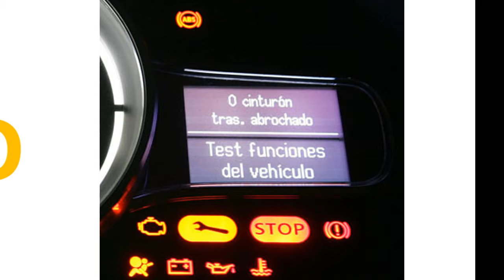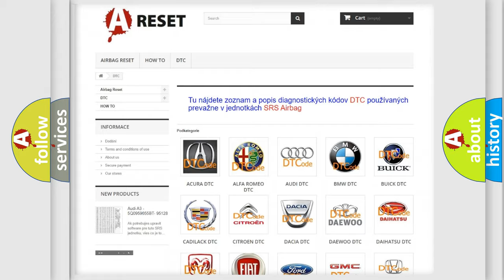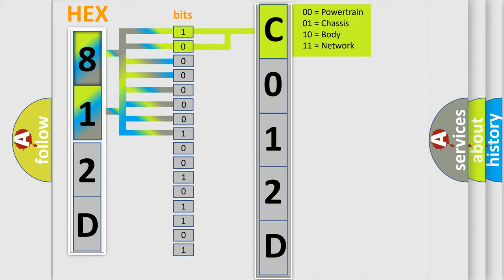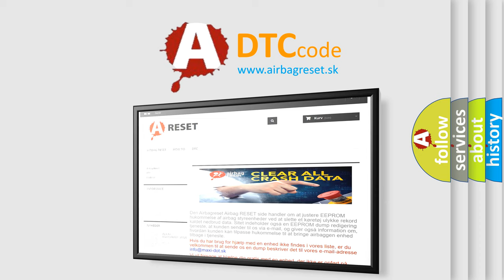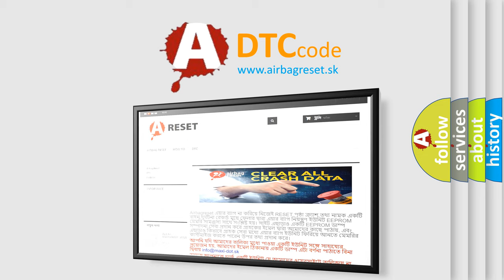DTC GMC C012D-06 Short Explanation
Contents:
0:21 Basic DTC analysis according to OBD2 protocol standard.
1:48 Insight into programming
2:58 A diagnostically understandable description of the Diagnostic Trouble Code
3:05 Basic error definition

Make:
GMC
Code:
C012D 06
Definition:
Downstream fuel trim malfunction (bank 2)
Description:
Front sensor aged - rear HO2S adaption too lean or too rich RH bank (NAS and EU-3 only)
Failure Type: